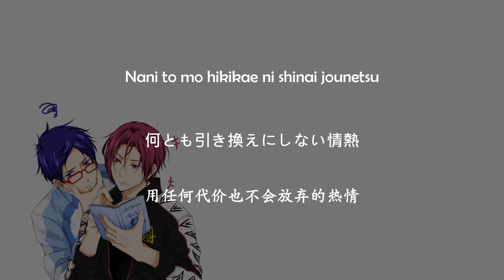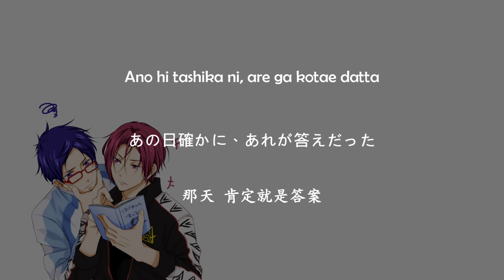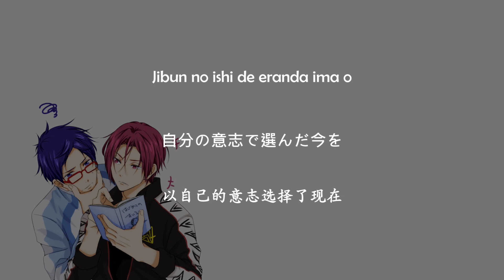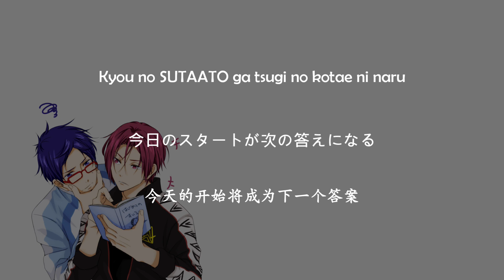Rin, Rei - VISION Lyrics Video [Kan/Rom/Chi] Free! Character Song Duet Series Vol.3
TV Anime "Free!" Character Song Duet Series Vol.3 Rin Matsuoka, Rei Ryugazaki
TVアニメ『Free!』デュエットシングル Vol.3 松岡 凛＆竜ヶ崎 怜
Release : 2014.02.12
Song Title : VISION
Artist :
Rin Matsuoka (CV. Suzuki Tatsuhisa)
Rei Ryugazaki (CV. Hirakawa Daisuke)
Anime : Free! Iwatobi Swim Club
Lyricist : 兒玉沙織/Kodama Saori
Composer : 本田光史郎/Koshiro Honda
Arrangement : 本田光史郎/Koshiro Honda

Chinese Translation : YuWei